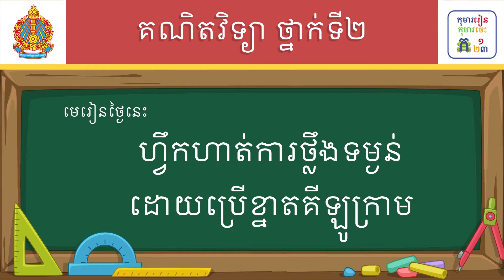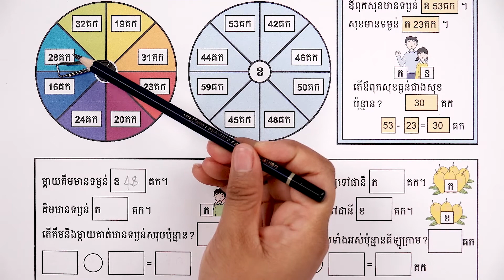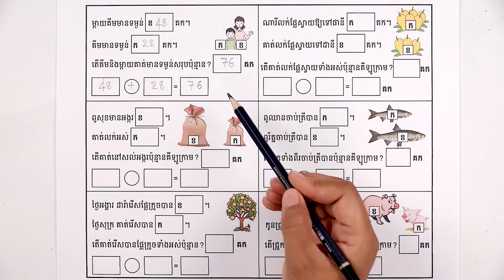មេរៀន៖ ហ្វឹកហាត់ការថ្លឹងទម្ងន់ដោយប្រើខ្នាតគីឡូក្រាម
មេរៀន៖ ហ្វឹកហាត់ការថ្លឹងទម្ងន់ដោយប្រើខ្នាតគីឡូក្រាម  ទំព័រ៨
លក្ខខណ្ឌ ប្រើប្រាស់៖